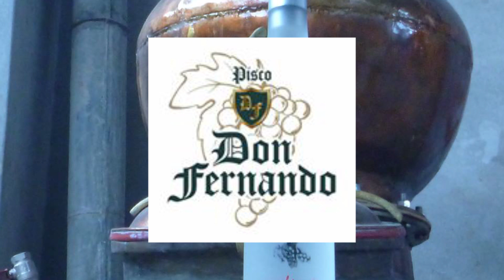ELEGANTE Y EQUILIBRADO PISCO PURO ITALIA DE DON FERNANDO-ICA,CATA DE PISCO